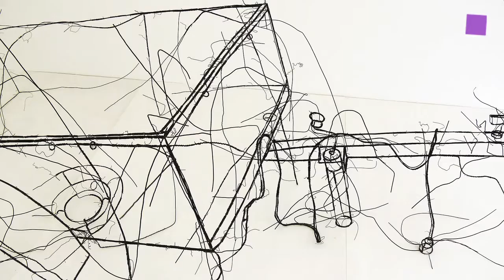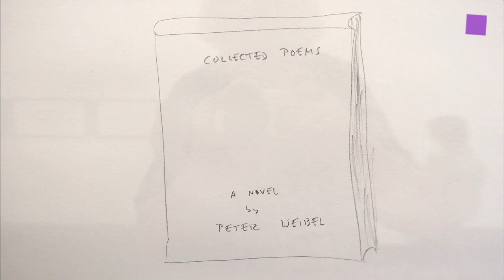theartVIEw - Eschenbachgasse, Gallery walk in July 2014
GALLERY KROBATH shows works by FRITZ PANZER until July 26th. „Pampero" is the titel of the exhibition by MILENA DRAGICEVIC  at MARTIN JANDA. Until July 26th. GALLERY MEZZANIN presents SUNAH CHOI until Aug 30th . GALLERY STEINEK shows works on „Paper" by ALAN DAVIE, GÜNTHER FÖRG, OSWALD OBERHUBER, TONY OURSLER and PETER WEIBEL until July 25th. Works by SIGGI HOFER from 1970 to 1992 and 2014 are on show at  MEYER KAINER titled „Woof" until July 19th.